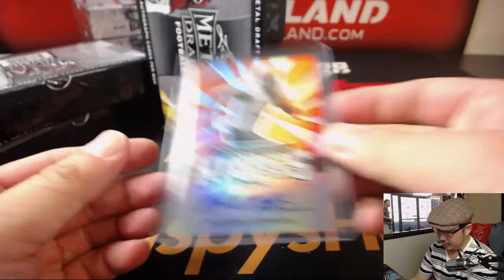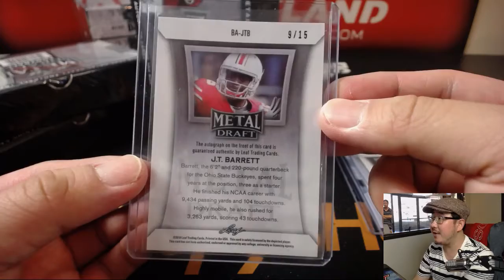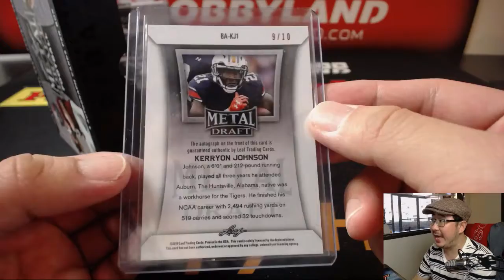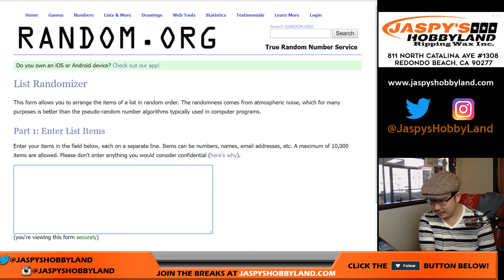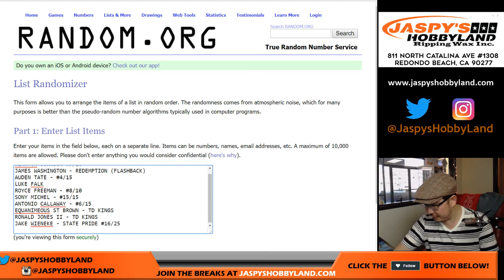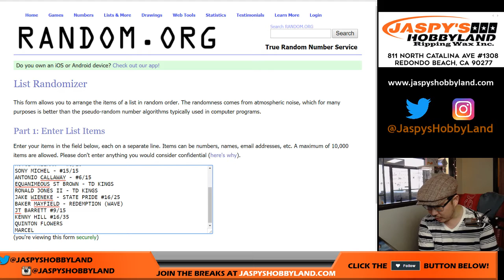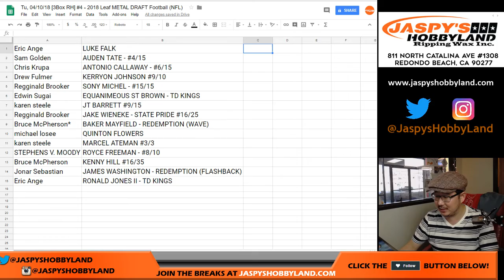Tu, 04/10/18 [3Box RH] #4 - 2018 Leaf METAL DRAFT Football (NFL)